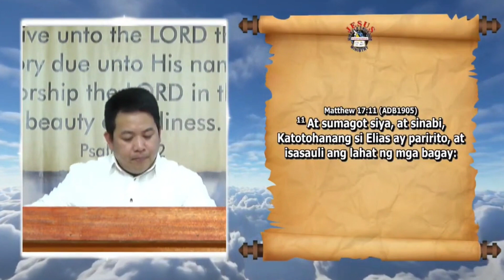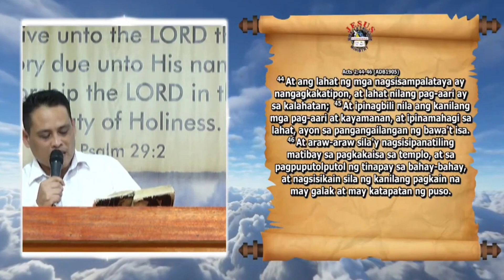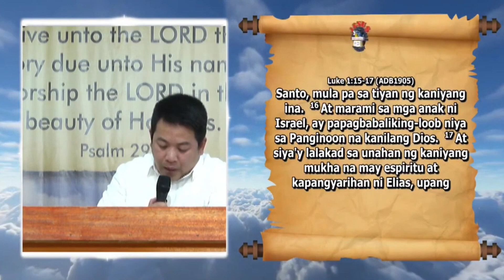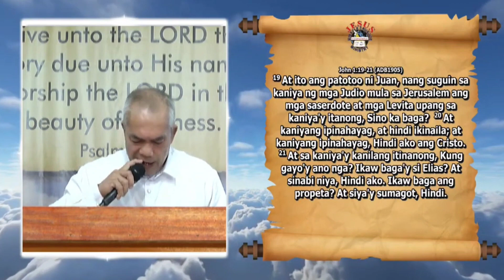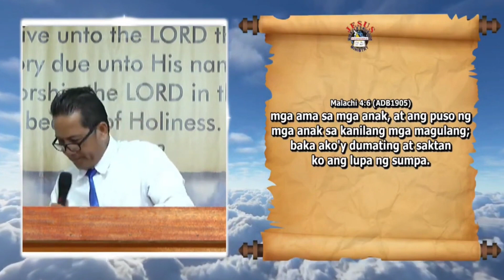THE RESTORATION OF ALL THINGS:Bel Ordain Preacher Fred de Asis